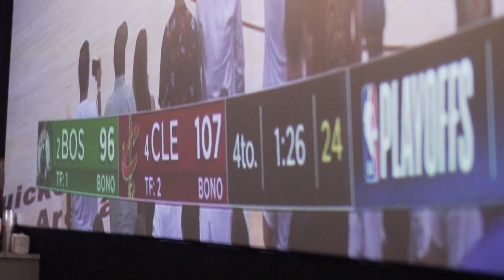Watch Party - Final de Conferencia 2018